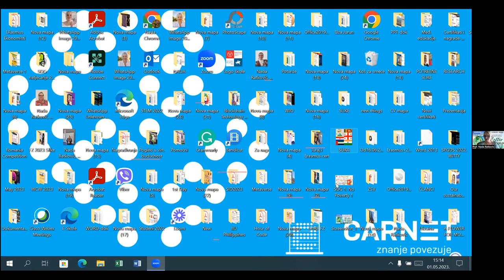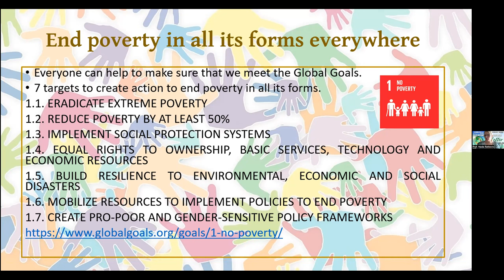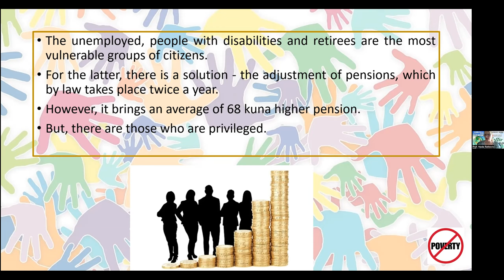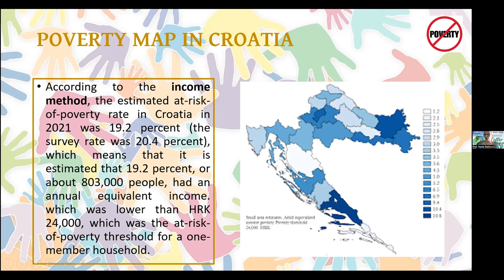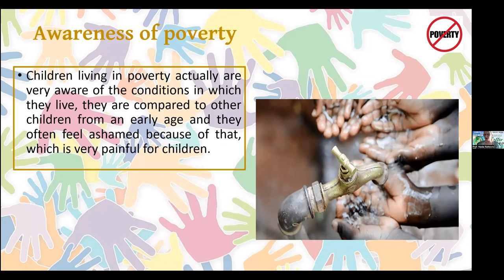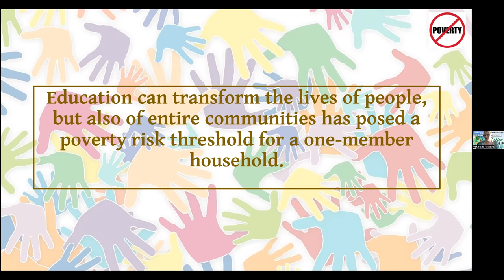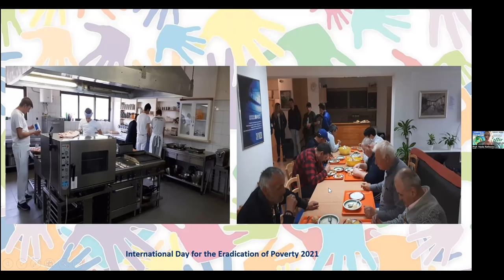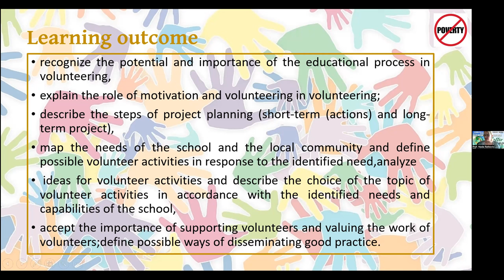Global Peace Sustainable Development Goals 1-17 Summit Day 1 "No Poverty"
Let's end poverty by finding a way to help inspire people to know their human rights with hearing what others from All Nations have to say! This is what we must do to impact the world! Spread the information and show new information!